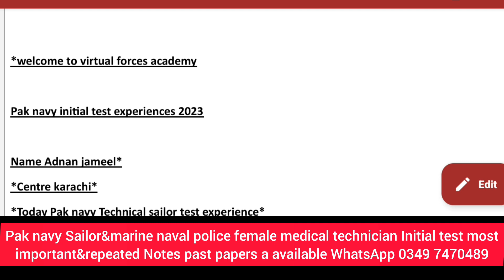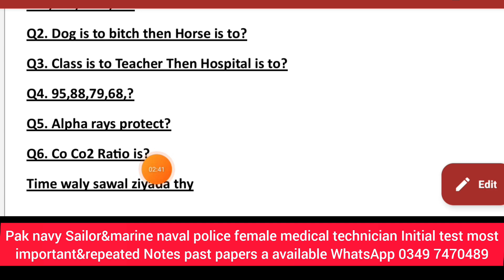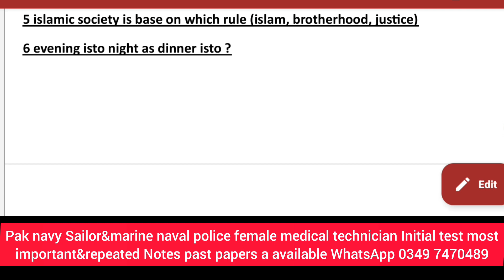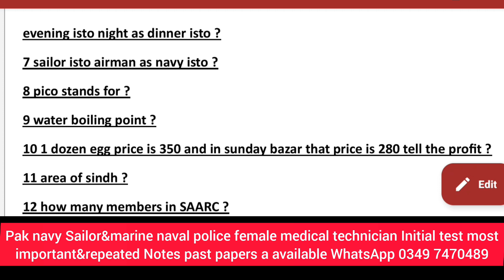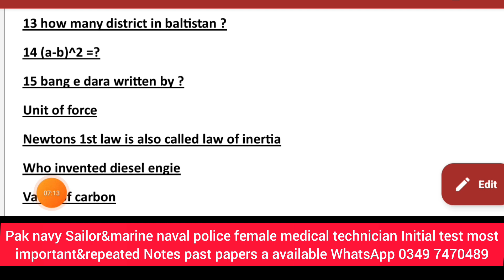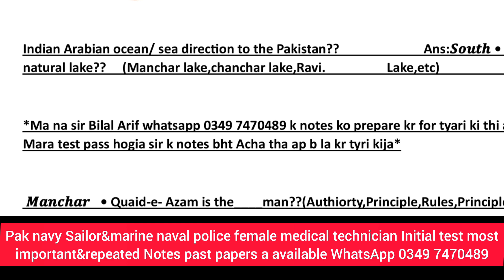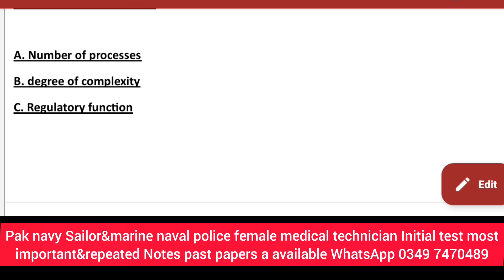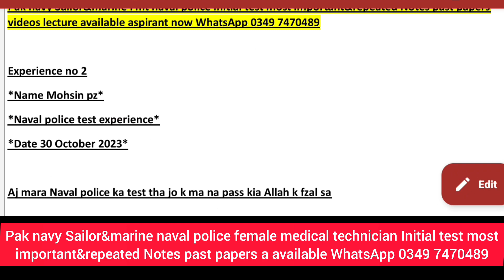Pak navy Sailor&marine female medical technician naval police today test experience 31 oct 2022